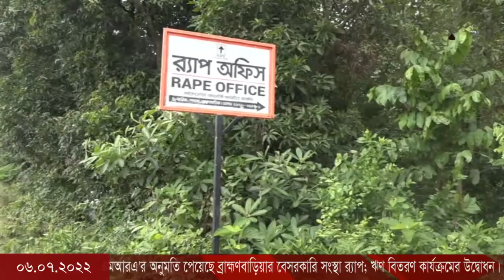এমআরএ'র অনুমতি পেয়েছে ব্রাহ্মণবাড়িয়ার বেসরকারি সংস্থা র‌্যাপ; ঋণ বিতরণ কার্যক্রমের উদ্বোধন।